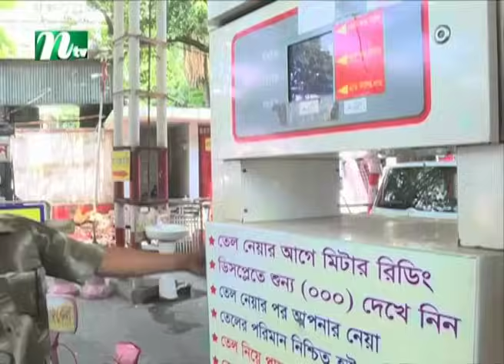কমছে সব জ্বালানি তেলের দাম, মধ্যরাত থেকে কার্যকর | Fuel Oil | Fuel Price | NTV News